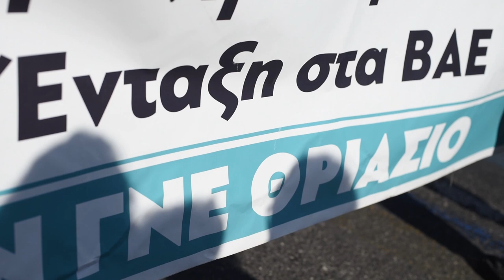Γ. Γαλανόπουλος: Αιχμή του αγώνα των υγειονομικών η απόσυρση του Ν/Σ για τη δευτεροβάθμια περίθαλψη